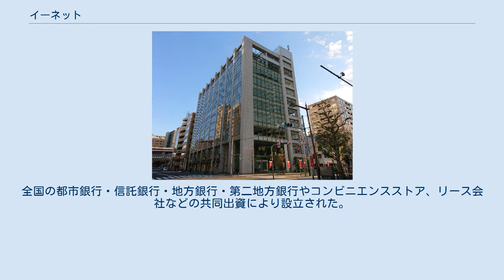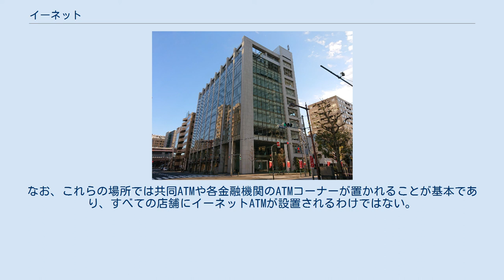イーネット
株式会社イーネット（英称：E-net Co., Ltd.）は、コンビニATM「イーネット（E-net）」を運営する企業。
 コンビニエンスストアにおけるATMの保守管理、ATMに関する事務受託業務等を主たる業務として設立。
コンビニだけでなく、従来の店舗外共同ATMについてもアウトソースを請け負う。
全国の都市銀行・信託銀行・地方銀行・第二地方銀行やコンビニエンスストア、リース会社などの共同出資により設立された。
 銀行をはじめとする金融機関ATM管理を主たる業務とするが、あくまでも金融機関のアウトソースを請け負うのみであり、セブン銀行やイオン銀行、ローソン銀行などのようにイーネット自身が預金や融資などの金融業務を行うわけではないため、業種としては金融業ではなくサービス業に位置づけられる（これは、かつて存在した同業他社であった、ローソン・エイティエム・ネットワークスやゼロネットワークス等と同様だった）。
 イーネットATMが設置されている地域のうち、地元に本拠を置く地方銀行が現時点では未提携であり、その地方銀行に代わって、都市銀行各行や他の都道府県の地方銀行などによって設置されている地域がある。
当然ながら、これらの地域では地元に本拠を置く地方銀行・第二地方銀行のキャッシュカードによる出金については、イーネット提携外金融機関（MICS）扱いとなる（一部例外あり）。
 2015年4月13日現在、このような事例に該当する地域は以下の通り（台数は2015年3月31日現在）。
 以下の各都道府県の一部の店舗で、各地元の地方銀行・第二地方銀行がイーネットと提携する以前に、隣県の提携済みの都市銀行・地方銀行・第二地方銀行によって設置されている。
 また、かつて同様の取り扱いをしていた事例として以下の地域がある。
 なお、これらのいずれにもあたらない事例として、富山県（104台）内において、一部を北國銀行が管理をしている。
 その他特記すべき事項として、みちのく銀行との提携解消が挙げられる。
イーネットはかつてみちのく銀行と提携していたが、同行の都合により2005年7月31日をもって提携解消し、翌8月1日以降は同行のキャッシュカードはMICS扱いでの利用に変更されている。
イーネットとしては初めての提携解消で、現在のところ唯一の提携解消である。
なお、みちのく銀行は提携解消後もしばらくはイーネットに出資していたが、現在は既にイーネット社の株式を売却している。
青森県内の金融機関では青森銀行がイーネットと提携を行っている。
 同社は2001年9月より、東京三菱銀行（当時）から簡易型ATMによる店舗外コーナー運営を受託し、現在概ね大学・病院などの施設内である53箇所（2006年11月時点）において三菱UFJ銀行ATMとして営業している（旧東京三菱店ATM、管理店はエイティエム統括支店（店番389））。
 当然ながらATM手数料は三菱UFJ銀行ATMの扱いとなり、メインバンクプラスによる時間外手数料無料のサービスも、コンビニATMではなく三菱UFJ銀行ATMの利用として優遇される。
 これらのうち一部の店舗（法政大学出張所など）には通帳記帳に対応するため、旧東京三菱銀行店に設置してある通帳記帳繰越機が併設されている（通帳繰越は不可）。
尚、通帳記帳繰越機はエイティエム統括支店ではなく、設置場所近隣の三菱UFJ銀行本支店が管理店となっている。
 2015年12月には、翌年春以降を目処に、地銀・第二地銀における、海外発行キャッシュカードでの現金引き出しに対応したATMのフルアウトソーシングを行うことを発表しており、各管理行自行のATMとして運用する方針であることを明らかにしている。
 2016年4月現在、新型機導入拠点のみ、海外発行カードの利用が可能となっている。
 過去に設置していたコンビニエンスストア 上記のコンビニの他、複数の金融機関の共同ATMに換える形で設置される事例がある。
設置される場所としては主に下記の通り。
なお、これらの場所では共同ATMや各金融機関のATMコーナーが置かれることが基本であり、すべての店舗にイーネットATMが設置されるわけではない。